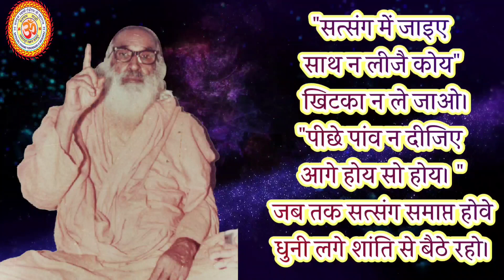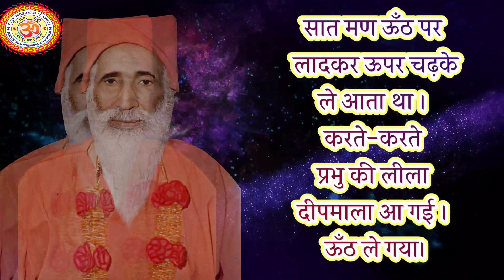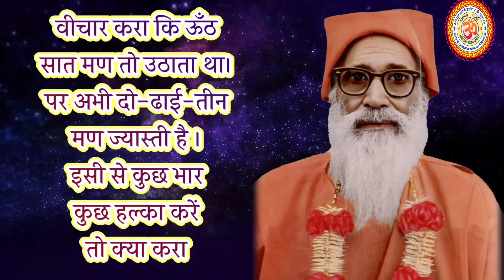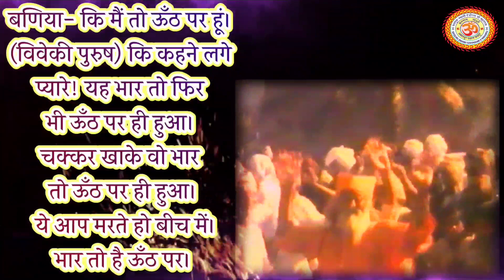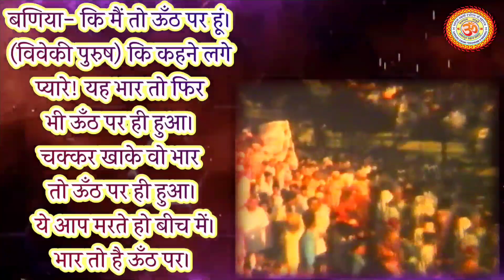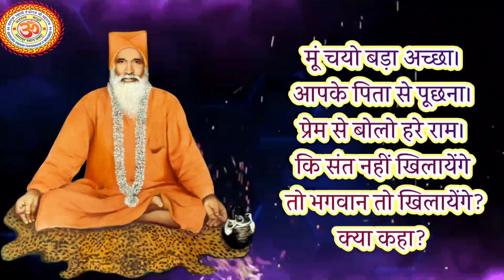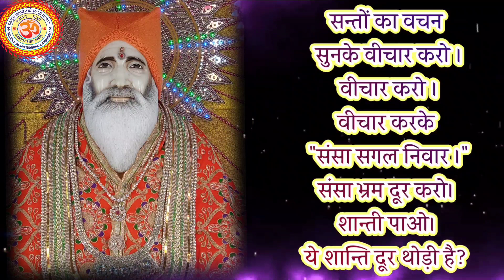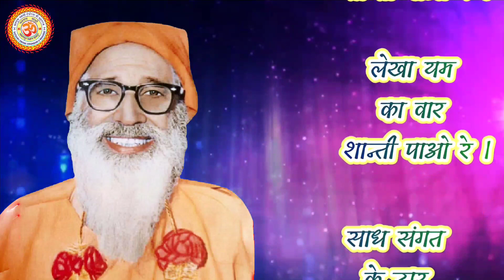भार तो ऊँठ पर|साध संगत के द्वार Satsang Satguru Sarvanand ji saadh sangat ke part-5@Amrapur Darbar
भार तो ऊँठ पर। साध bhajan संगत के द्वार Satsang Satguru Sarvanand ji। saadh sangat ke dwar part-5@Amrapur Darbar